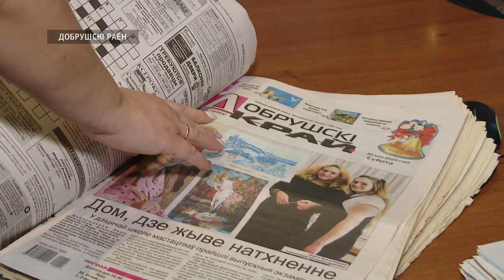"Добрушский край" - любимая газета